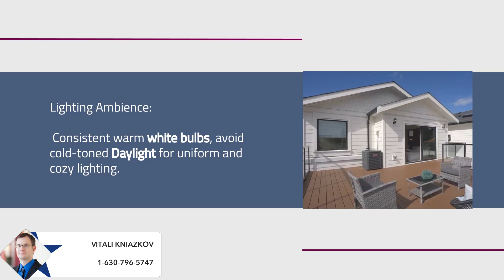How to Prepare Your Home for Sale?